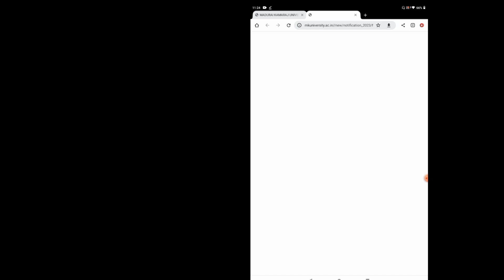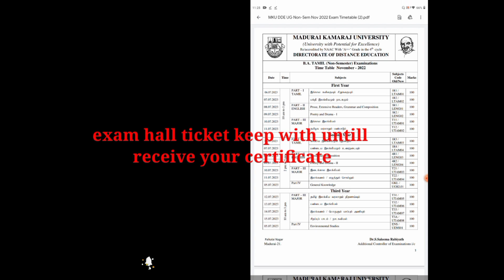HALL TICKE FOR PG DIP | CERTIFICATE COURSE | TIME TABLE FOR | UG | NON SEM